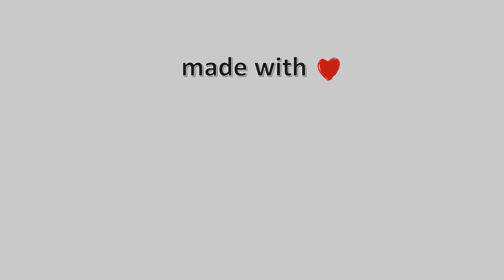🌼 04-April-2023, Κάμερα Μουζακίου Timelapse, Timelapses.gr 🇬🇷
Άποψη του χωριού Μουζάκι Καρδίτσας απο το Mouzaki Palace.Ιδιοκτησία-Φιλοξενία: Mouzaki Palace Hotel & Spa.